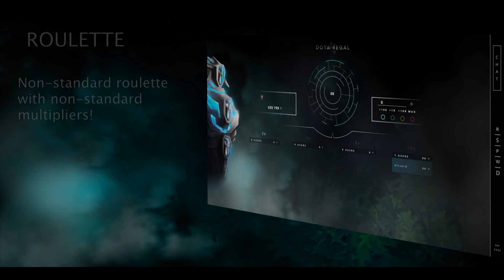TIMADO SE ENFRENTA A SU ARCHI VERDUGO ARTEEZY DIOS | DOTA 2 COSAS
Usa este Código Promocional ► Cosas (150 coins)